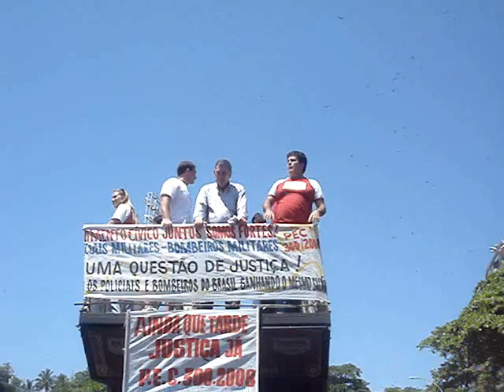WAGNER MONTES NA PASSEATA DA PEC 300 EM COPACABANA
O deputado estadual Wagner Montes (PDT) participou da passeata dos militares e bombeiros pela aprovação da PEC 300.
RJ, 27/09/2009